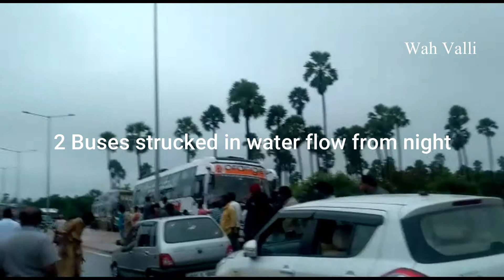భారీ వర్షం కారణంగ హైదరాబాద్ ఊరు చివర భారీగా ట్రాఫిక్ జామ్||WAH VALLI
Dear Friends,

Welcome to WAH VALLI...!!!

This Channel is mainly to Kids Funny Videos, Variety Cooking Videos, Traditional Videos, Beach Videos, and Travelling Videos.
Through this channel we would like to share our experiences, our lifestyle and lot more...

DISCLAMIER : The information provided in this channel is out of my experience, should take it as a General Advice not as a Professional Advice.